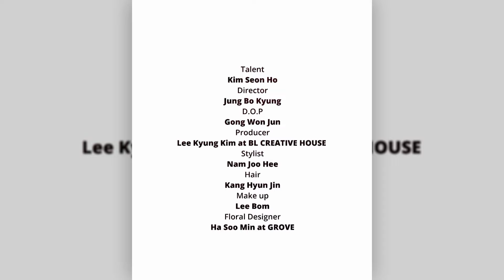Kim Seon Ho for VOGUE MAN Hong Kong September 2024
📸: VOGUE MAN Hong Kong - September 2024 Issue
Sources: